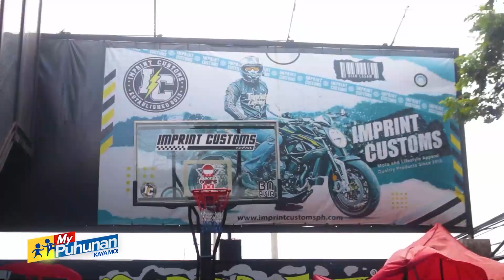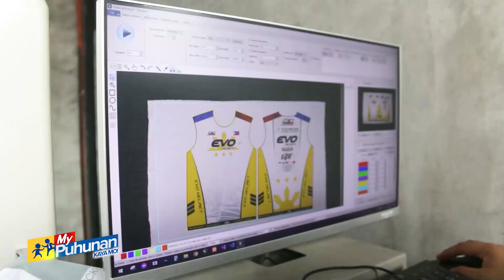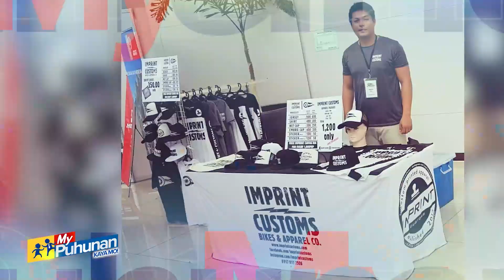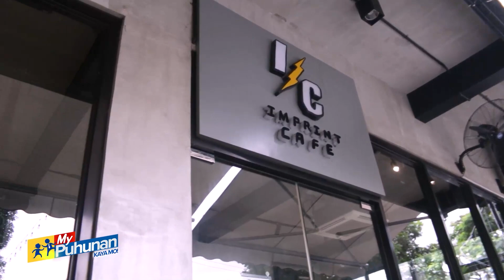'My Puhunan: Kaya Mo!': Nurse noon fulltime negosyante na ngayon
Walang kinalaman sa kaniyang pinag-aralan ang kabuhayan ngayon ng isang lalaki sa Antipolo City.